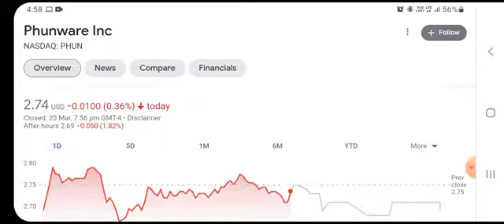PHUN Stock Will Make Millionaires! ( PHUN Stock Analysis ) | Phunware Stock Price Prediction